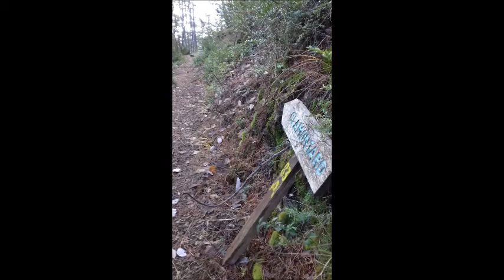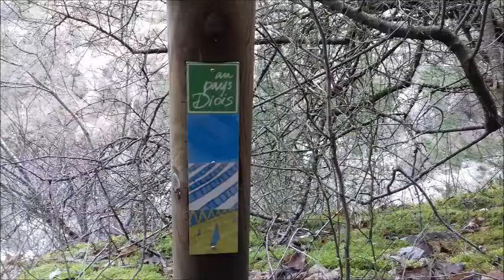Balade au Clamontard à Luc en Diois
Départ du Claps Décembre 2018 avec Flora